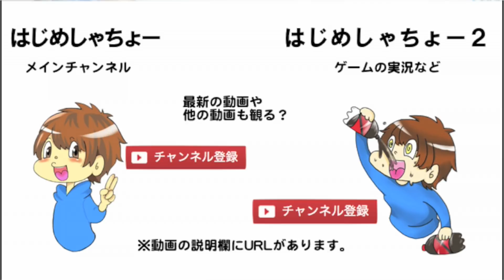海の底を歩いてみた Walk the bottom of the sea